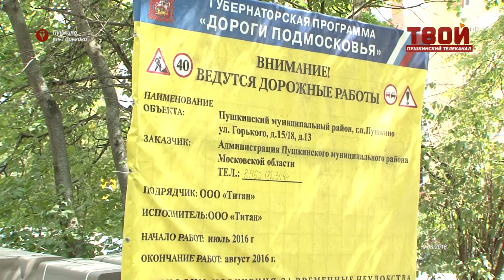Тревожный звонок.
Звонок в редакцию сообщил,что ,якобы, по ул.Горького во дворах пилят деревья и прокладывать дорогу...